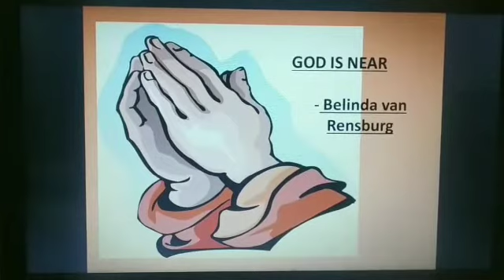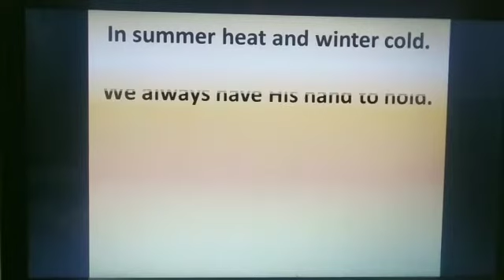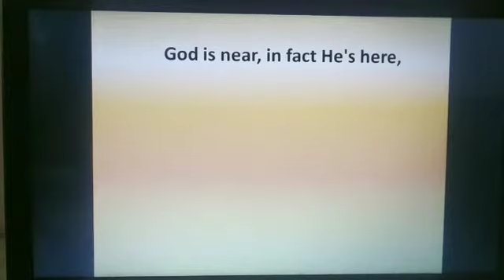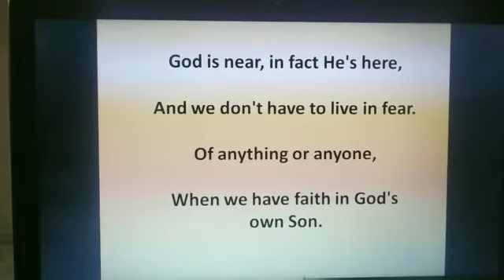Class 1st- English literature chapter I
St. Andrews group of Institutions, Agra.

Giving you uninterrupted educational services is our constant endeavor.